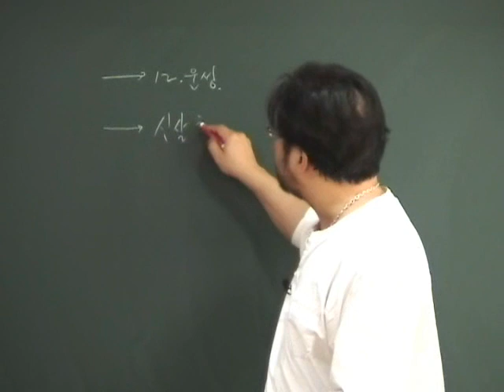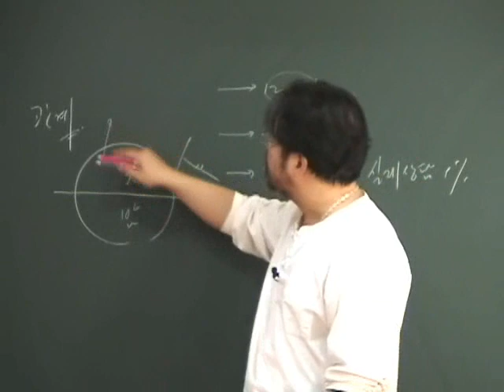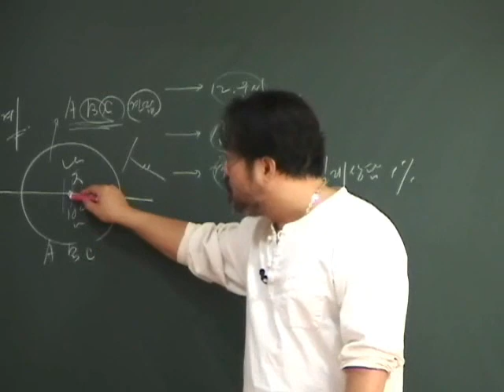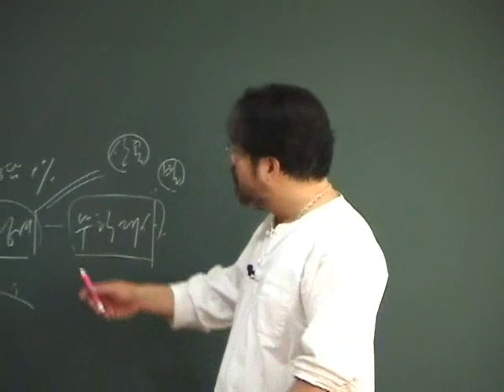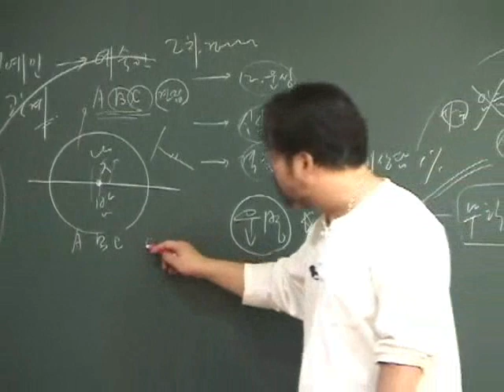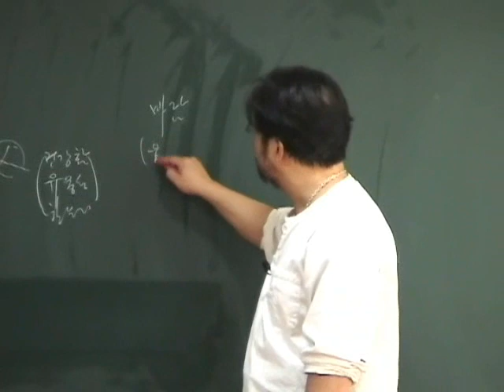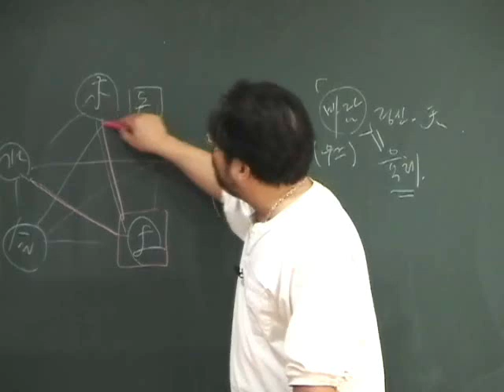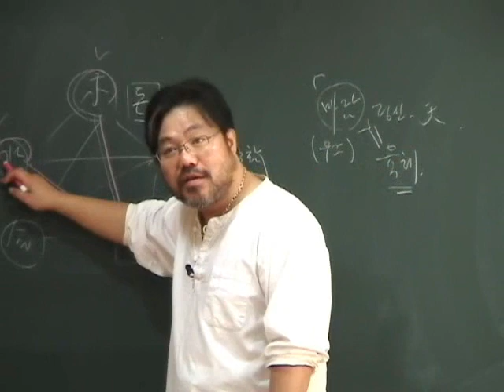사주 명리 - 본질의 이해 1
창암 이일수 선생님의 유쾌 상쾌 통쾌한 명리 강의!!

명리공부 어떻게 하는 것이 좋은가?

명리공부는 궁리에 있습니다. Why? 왜?
결론 먼저 말씀들이면 사주명리는 10干 12支 (60甲子), 24節氣 이외에는 외울 것이 없습니다.

학원식, 주입식 공부로서는 처음에는 진도가 빠르고 목표에 일찍 도달할 것 같지만 어느 한계에 다다르면 더 이상 공부의 발전을 기대하기 어렵습니다.
몇 년씩 공부를 하고도 사주팔자를 보면 망막하고 더 혼란스러워 공부를 중간에 포기하거나 명리 비법을 찾아 나서게 됩니다.

문제는 궁리 하지 않음에 있습니다.
우선 10干 12支 24글자 각각의 특성과 음양과 오행, 계절과 시간에 맞추어 공부를 한 후 각 글자와 글자와의 관계를 궁리 통해, 왜? 이런 이치에 도달했는가로 접근하는 것이 효과적인 공부 방법입니다.

예를 들어 子의 입장에서 戌과 寅이 왜? 격각인가? 더 나아가 왜? 상문과 조객이라 하는가?

답은 시간의 흐름에 있습니다. 지난 과거의 일인가? 다가올 미래의 일인가?

명리공부를 통해 활용의 단계까지가 어렵다고 생각되시는 도반님들은 창암명리 학회와 함께 궁리를 통한 원리와 이치를 찾아 보시기 바랍니다.

제작 창암명리학회 / 참사주아카데미